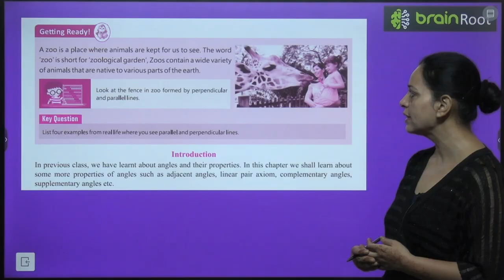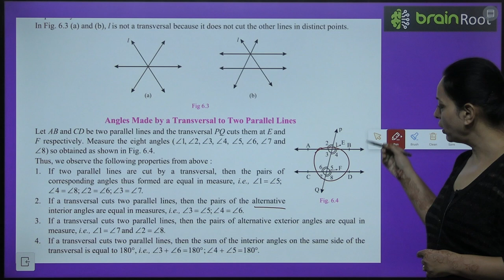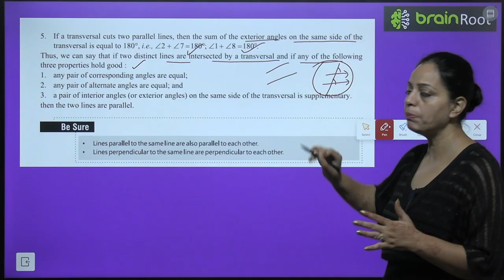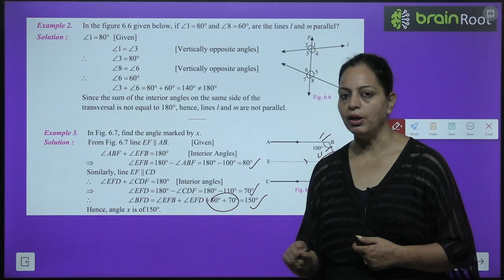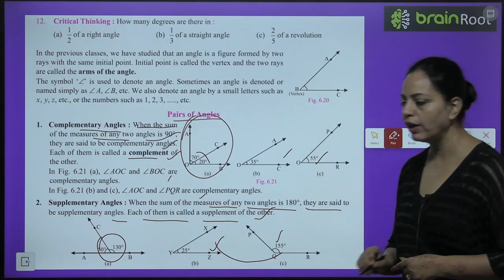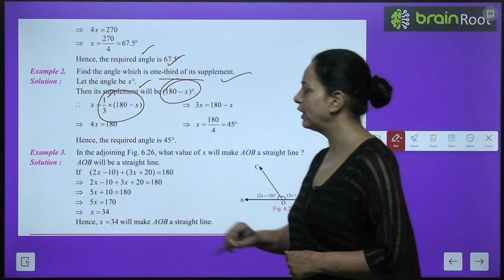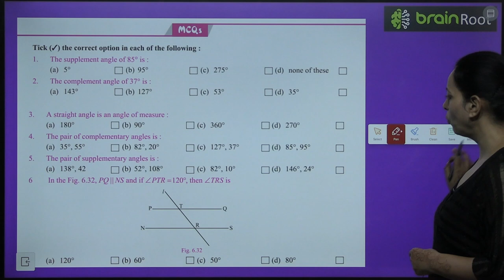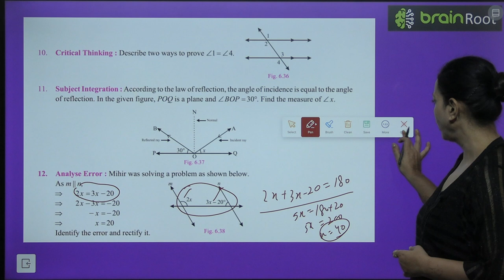BRAIN ROOT MATHEMATICS CLASS 7 CHAPTER 6 LINES AND ANGLES